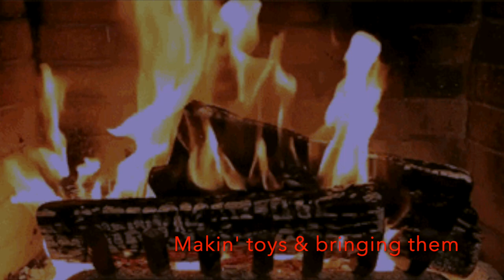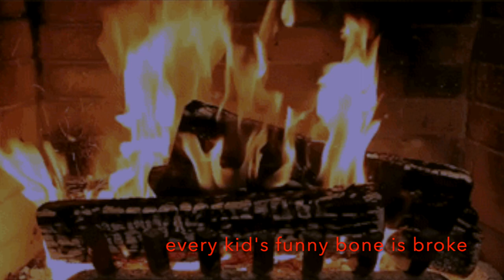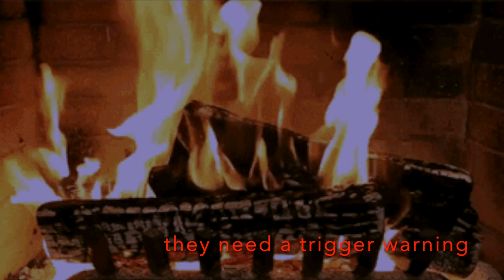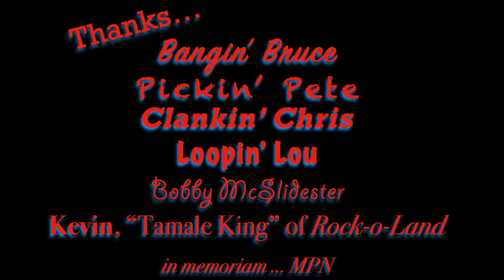Robin Gunns & The Jolly Old Flesh Ripping Weasels - 'Santa Got Woke' - Live at G & G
A Yule Log for the 21st century.  Written & arranged by Robin Gunns; played by the best damn good ol' boy players in The County.  Thanks Bangin' Bruce, Pickin' Pete, Clankin' Chris, Loopin' Lou, Bobby McSlidester, and Kevin, the Tamale King of Rock-o-Land.  Growler & Gill open mic, Dec 19, 2023.  Peace ...